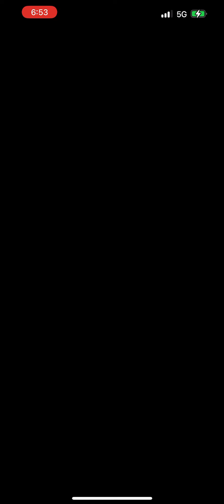Pokémon Go - Mega Raid - Mega Aerodactyl